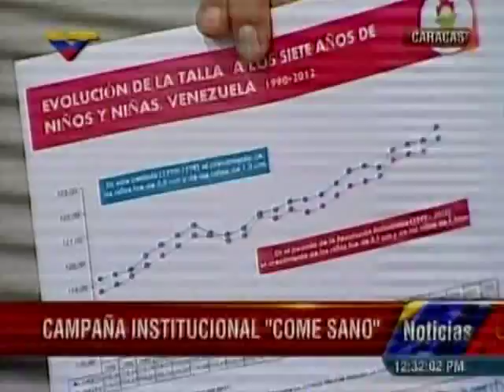Presidenta del INN sobre aumento de tallas